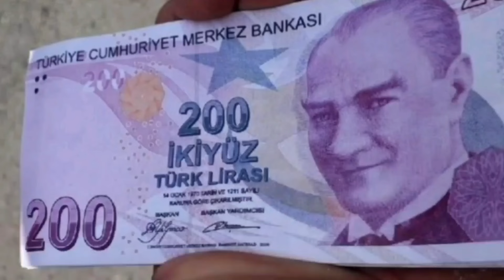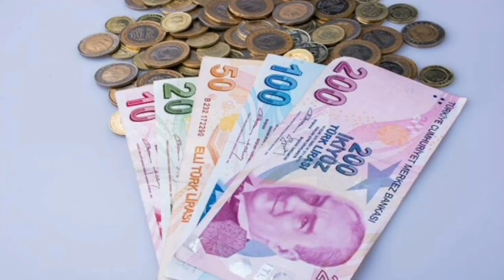Emekli ikramiyelerinde artış olacak mı?Işıkhan'dan ikramiyelerde artış yapılması çalışması başladı.